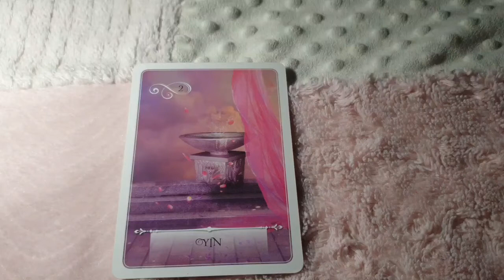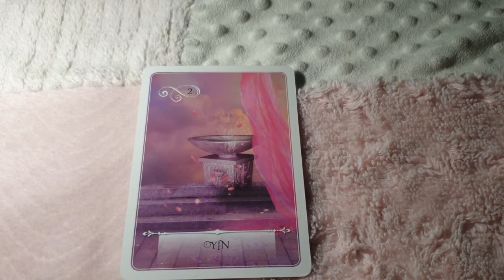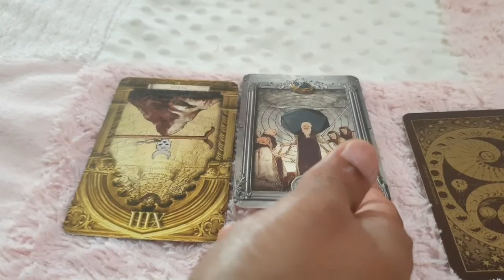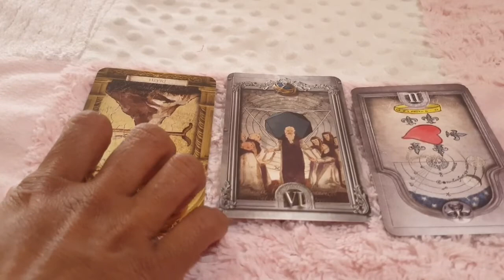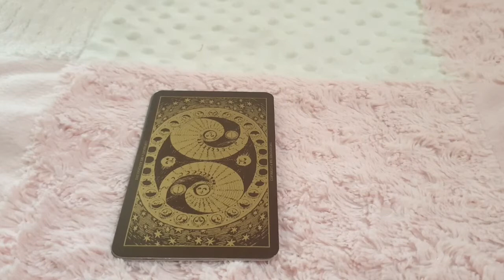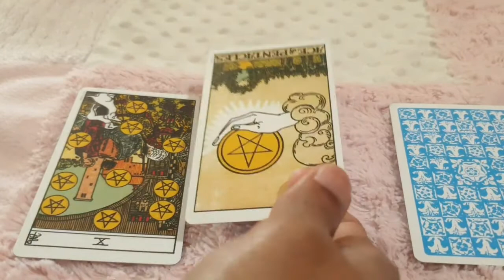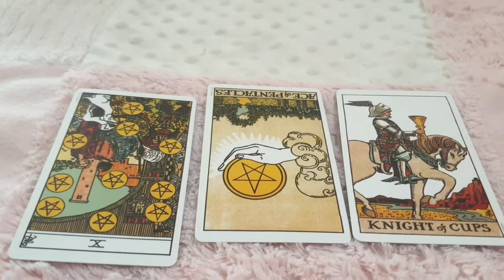Leo ♌Collaborations and offers...coming !!♌ daily love tarot reading 27 December 2020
Hi guys !

Thank you so much again guys

What is special about Leos, What is a Leo's purpose?, How do I act like a Leo?, What is a Leo number?, tarot, tarot astrology, astrology answers leo, leo love horoscope weekly tarot, m tarot, tarot horoscope, leo love life, tarot today, leo horoscope and lucky numbers, Will single Leo find love in 2020?, What is the soulmate of Leo?, Do Leo's fall in love easily?, Who should a Leo marry?, Where do Leos like to be kissed?, Is 2020 good for Leos?